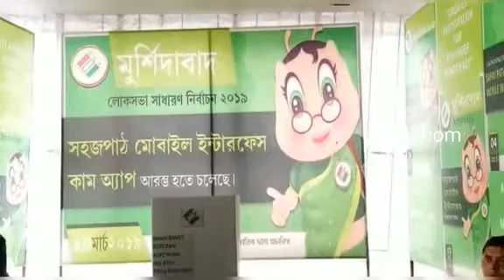ভোট প্রক্রিয়া শেখাতে নতুন অ্যাপ